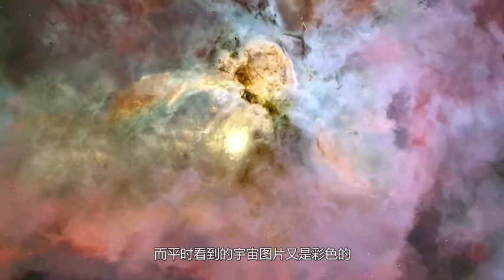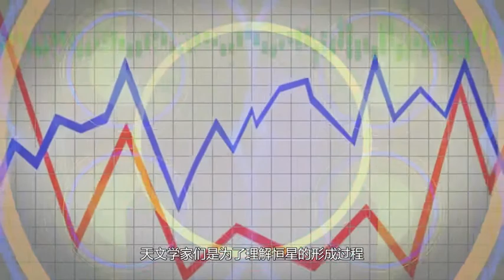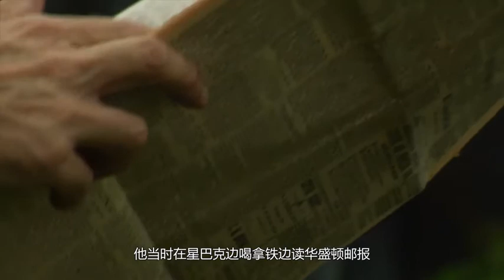宇宙是什麽顏色的？不是彩色，天文學家給出了答案tw$